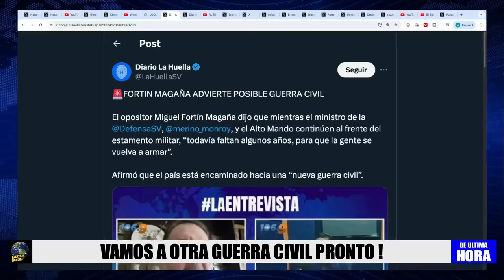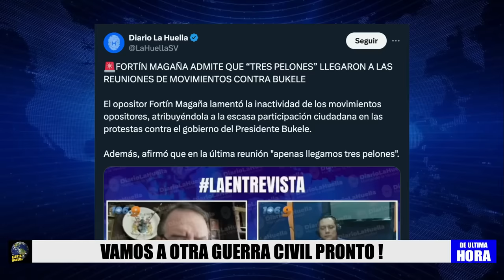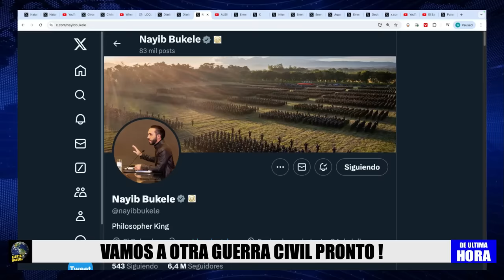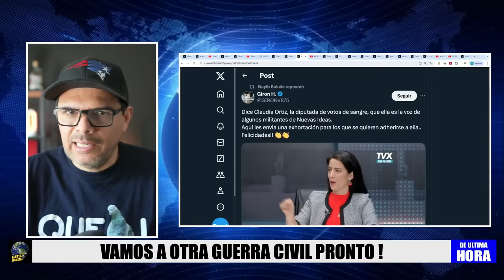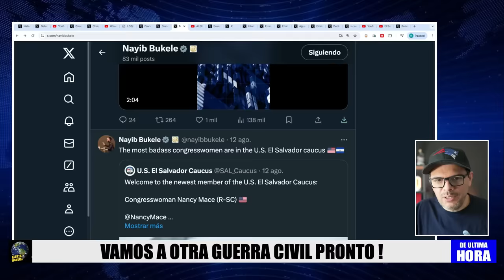AM3N4Z4N CON UNA NUEVA GU3RR4 CIVIL EN EL SALVADOR!